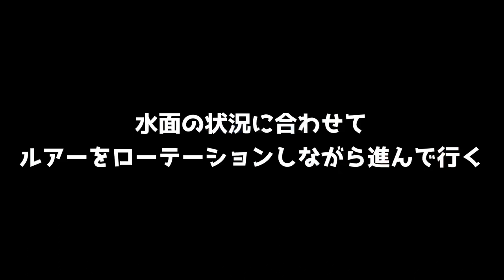2022 9/24 五三川＆大江川 結局どっちの方が釣れるのか？？